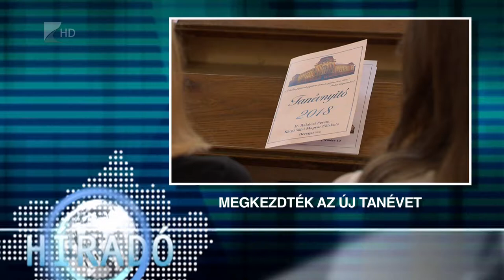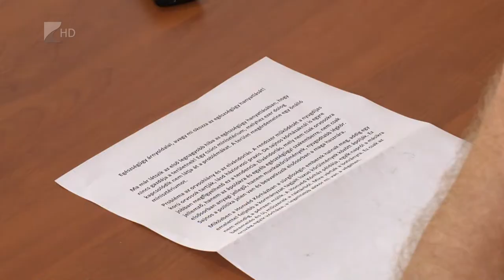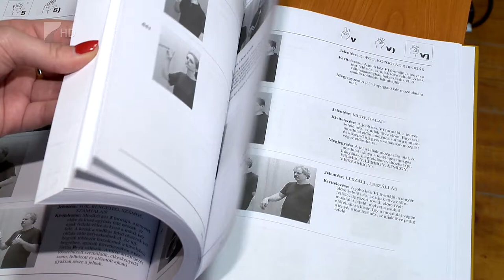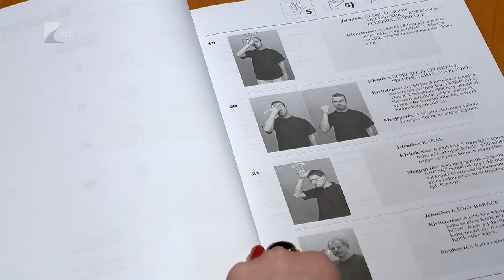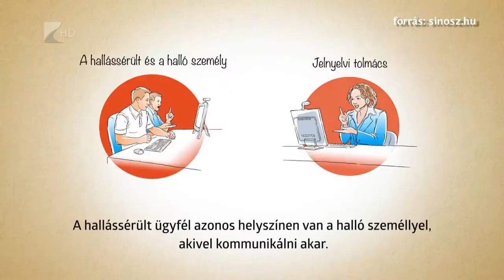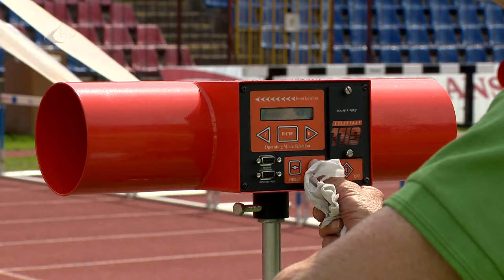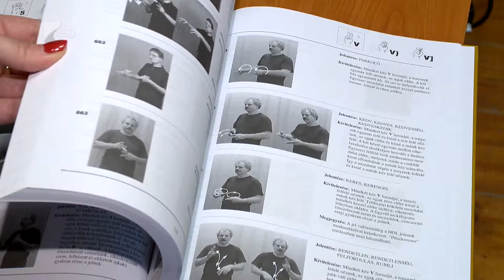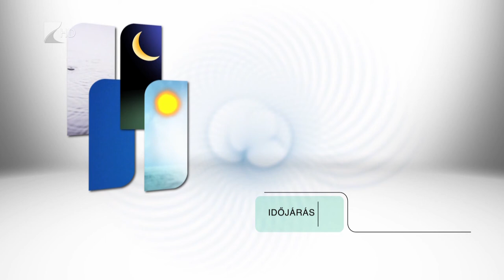Híradó 2018.09.11. - Kölcsey Tv